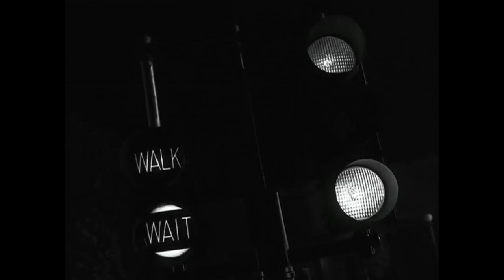Where is everybody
I went a bit koo koo this raid...you know...mad...